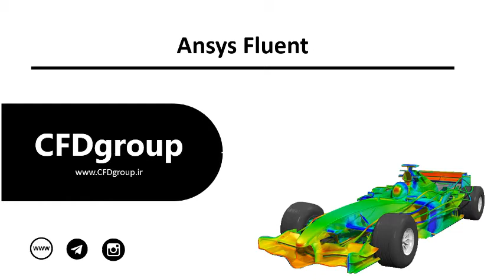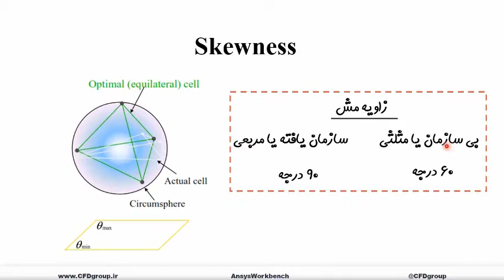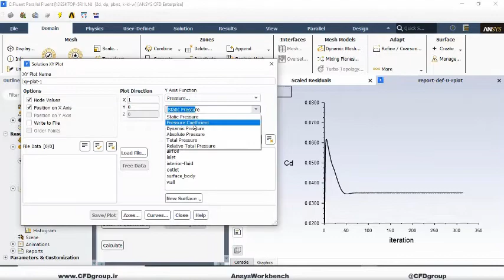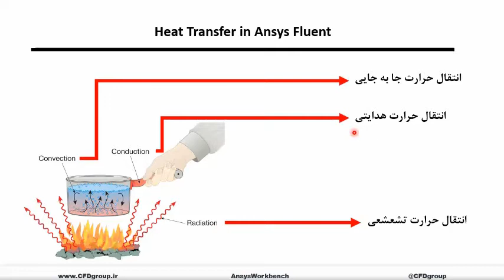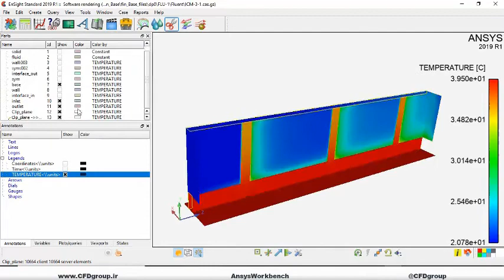اموزش انسیس فلوئنت | ANSYS FLUENT CFDgroup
دوره جامع آموزش انسیس فلوئنت ANSYS FLUENT
✅ 23 ساعت
✅اعتبار سنجی مقالات ISI
✅ پکیج هدیه اموزش CFDpost
  مدرس مهندس خالقی | برای اطلاعات بیشتر به لینک زیر مراجعه کنید